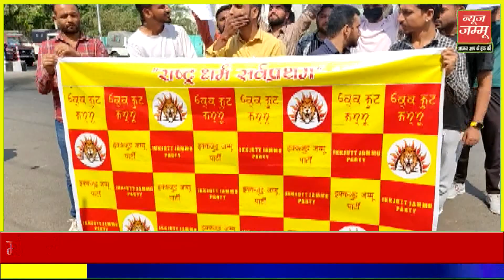IkkJutt Jammu Party protest over female doctor killed by boyfriend, demand law against Love Jihad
महिला डॉक्टर की उसके मित्र द्वारा की गई हत्या का इकजुत्त जम्मू पार्टी ने किया विरोध, अजय सिंह सैनी ने कहा लब जेहाद के खिलाफ बने कड़े कानून,आरोपी को फांसी की मांग